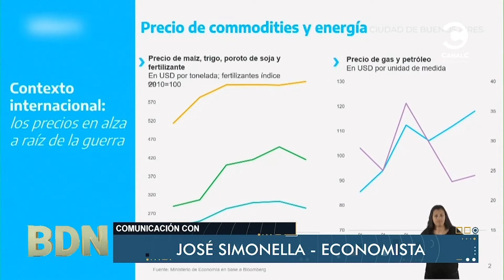Renta inesperada: ¿En qué consiste el proyecto?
José Simonella, economista, en Bien directo noticias, martes 07/06/22